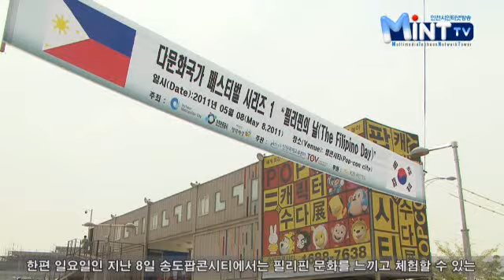변하지 않는 가치 '가족'